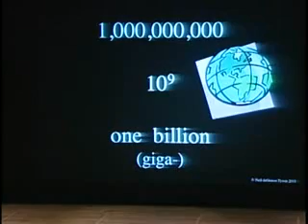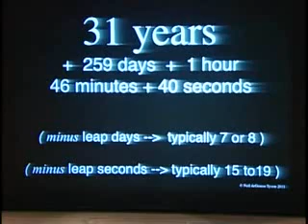Neil deGrasse Tyson - Bill Gates Wealth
Neil deGrasse Tyson explains how wealthy is Microsoft founder Bill Gates.  An excerpt from  University of Washington in 2011.